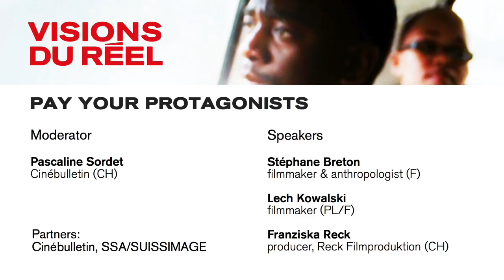Pay your protagonists | Podcast Doc Think Tank Visions du Réel 2017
SHOULD THE PROTAGONISTS OF CREATIVE DOCUMENTARIES BE PAID? (in English)

Protagonists are at the core of most documentaries. They are not actors but they actively participate in the creative process of the filmmaking through their personal implication, sometimes during years of shooting. Should protagonists get paid for their participation in the film? Experts will discuss the ethical, practical and legal aspects involved in this question.

Visions du Réel, Festival international de cinéma Nyon, Switzerland (April 2017)